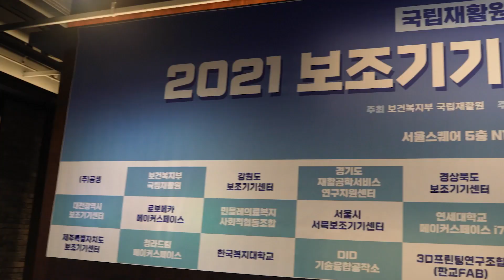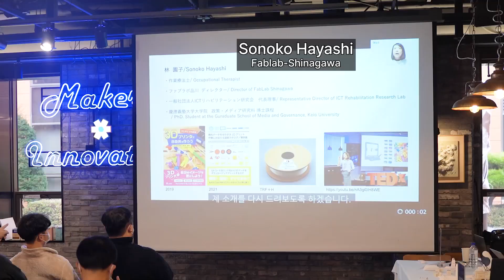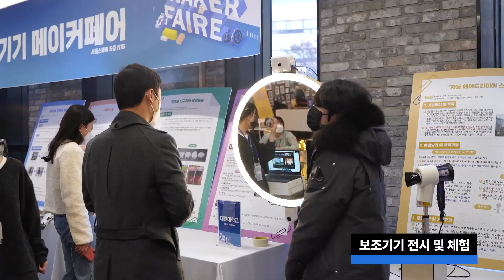2021 보조기기 메이커 페어 스케치 영상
🔗 국립재활원 관련 페이지